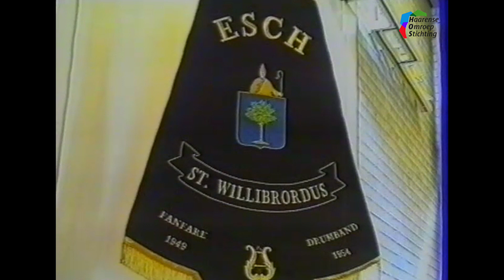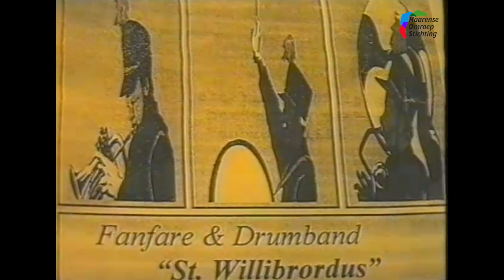2001: wereldkampioen Maikel Scheffers verrast met legpenning én toespraak Paul Haarhuis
Deel 3 van de uitzending van mei 2001, met hierin:

- Annemarie van Grinsven over ledenwerving fanfare St. Willibrordus uit Esch (beelden van Loesch)
- keizerschieten in Haaren
- legpenning voor Maikel Scheffers, wereldkampioen rolstoeltennis, met een toespraak van Paul Haarhuis